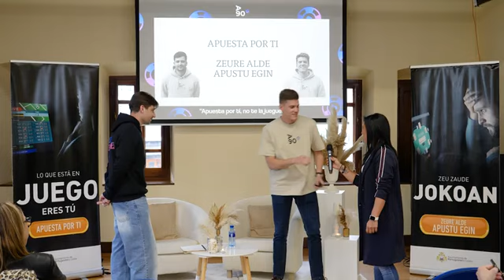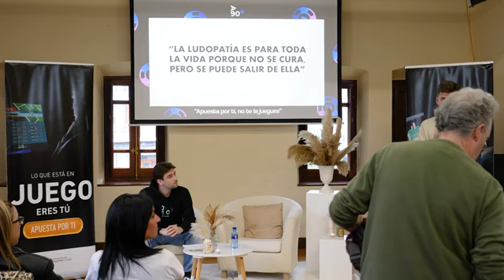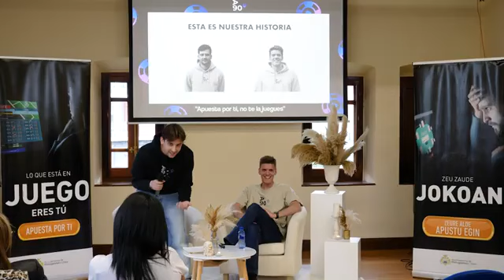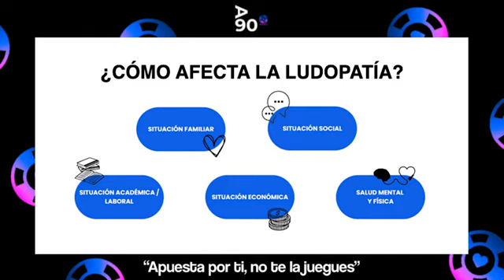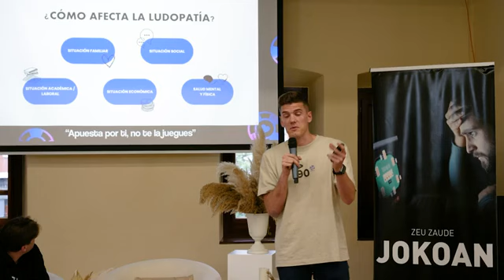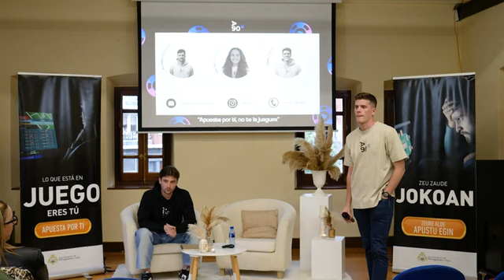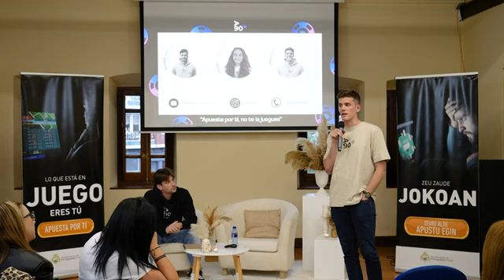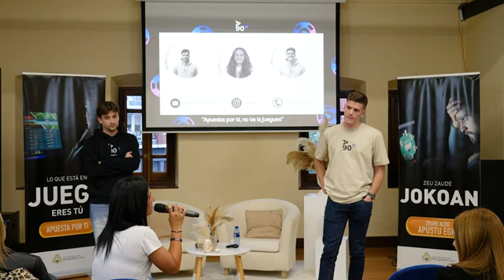Conferencia / Hitzaldia: Unai Garma ~ Álvaro Beristain: "Apuesta por ti"//"Zeure alde apustu egin"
Apirilak 17 abril ~18:30 ~ Santa Klara
Conferencia sobre las adicciones al juego  celebrada en Portugalete -
Joko-adikzioei buruzko konferentzia, Portugaleten